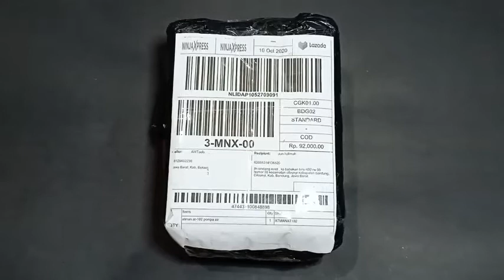Unboxing and Testing Atman AT-102 Power Head Liquid Filter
Mini submersible pump untuk aquarium. hanya 8 watt